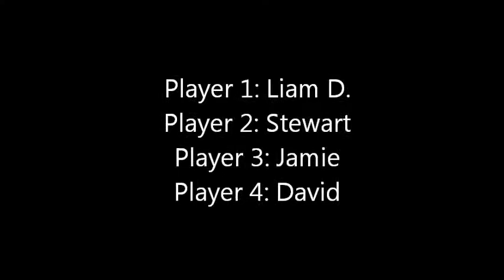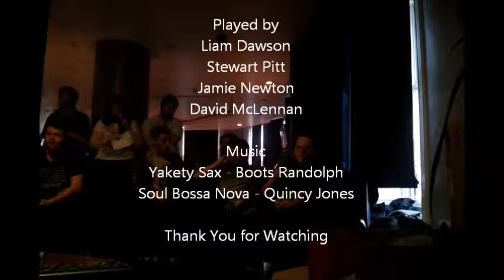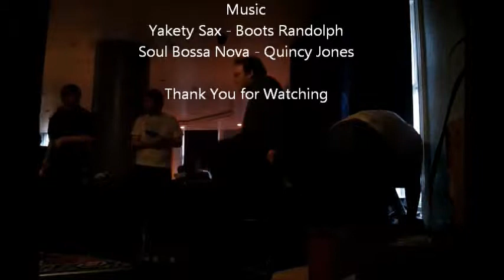Billy Hatcher and the Giant Egg Group 4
Looking 4 Group takes their turn at round 5 of the RGU Gaming Society's 2012 Omegathon.